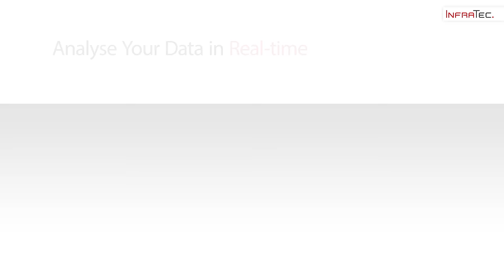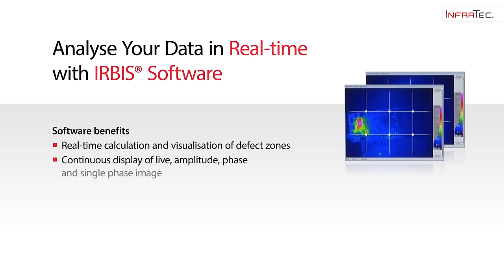IC and Semiconductor Testing by Lock-in Thermography Automation from InfraTec (short version)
Get an impression about the construction and function of this automated testing solution system as well as the opportunities of the thermographic software IRBIS 3. E-LIT is used for non-contact failure inspection of electronics.